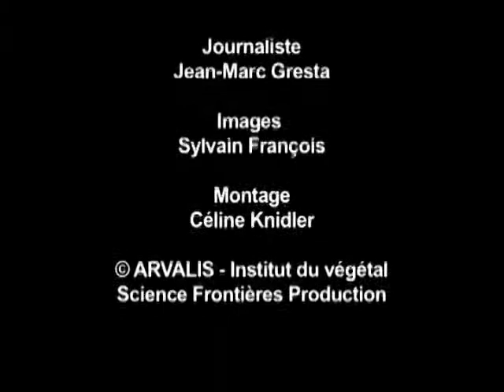L'Argentine, fournisseur privilégié d'orge et de malt pour l'Amérique du Sud - ARVALIS-infos.fr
Le jeudi 5 février 2009 se tenait à Lille le colloque Orges brassicoles 2009, organisé par ARVALIS, Institut du végétal. Nous y avons rencontré Juan Albertengo, Negocios de Granos. Dans cet entretien, il nous a dressé le panorama de l'orge brassicole en Argentine, fournisseur privilégié pour l'Amérique du Sud.